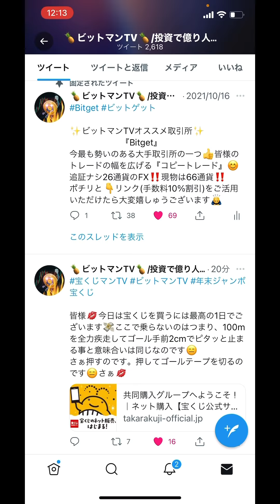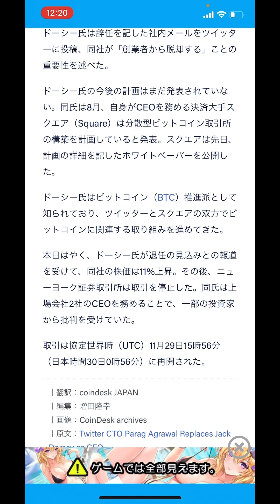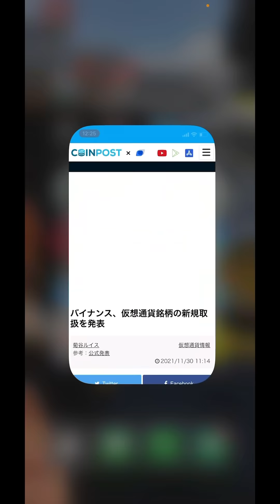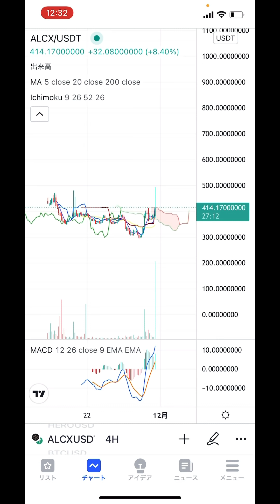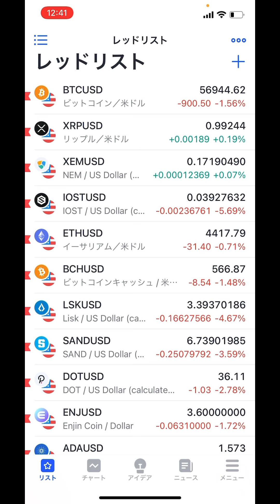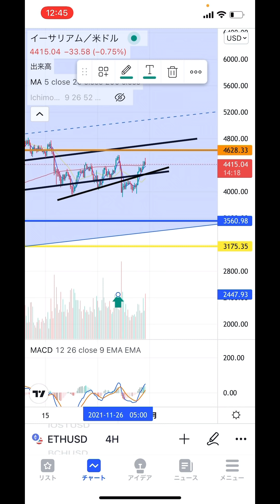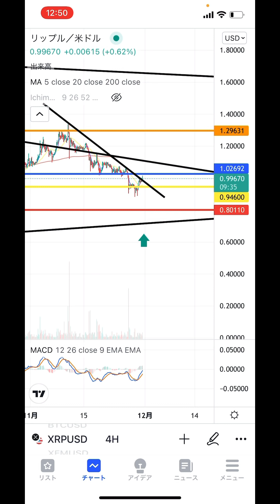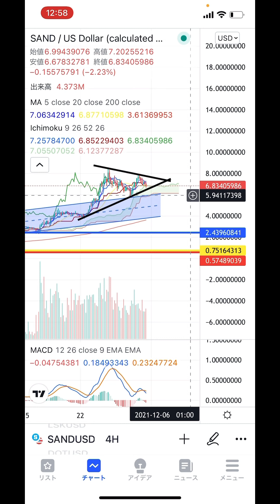🇺🇸マイクロストラテジーが買い増し‼️量が笑🤣更にバイナンスへの上場通貨はあそこで買えます💋宝くじマンTVも是非💋パワーー‼️【仮想通貨 BTC.ETH.XRP.COTI.SAND】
2021年1月28日に開設したNFTサイト❗️ゲーム関連のアイテムをIOSTで取引可能❗️❗️

0:00 オープニング
9:17 重要ニュース
22:45 ビットコイン
27:52 イーサリアム
30:50 リップル
34:29 COTI
37:05 SAND

2016年から仮想通貨投資開始。1回目のブームに上手く乗るが、その後のNEM流出による大暴落により資産をほぼ無くし退場を経験。本業とは別にコンビニで深夜バイトをやり投資金再確保し再入場🙌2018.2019でチャートを勉強し直して徐々に資産を増やし再入場時より今年の上昇相場も手伝って資産10倍(現在30倍)を達成❗️今後youtubeでチャート分析や展望などお伝えできればと思います❗️どうぞ宜しくお願いします🙇